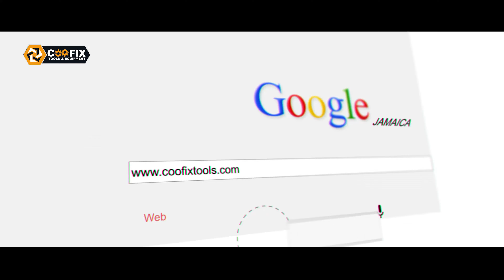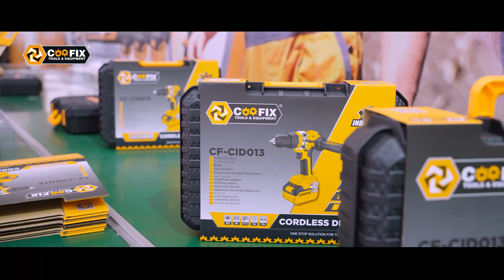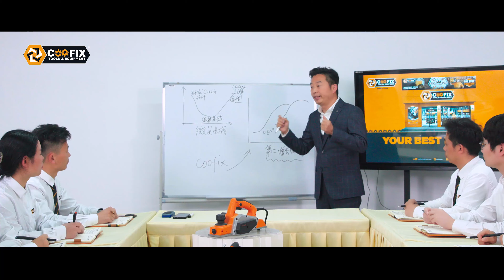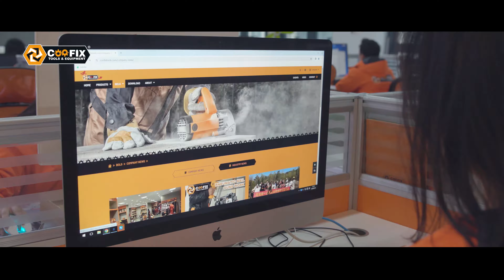COOFIX COMPANY INTRODUCE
COOFIXTOOLS Company is a comprehensive hardware tool and equipment supplier engaged in electric tools, Garden tools, hand tools, Accessories, Air tools, welding equipment, etc., covering more than 5,000 kinds of hardware tools products, with more than 15 years of hardware tool manufacturing and export experience, committed to providing global users with hardware tools and equipment one-stop solutions.
Our company is located in Yongkang, Zhejiang province, China, the world's hardware capital, a leading enterprise in the Jinhua tool industry, and an Alibaba cross-border e-commerce regional benchmark. We have set up a cross-border business department, domestic e-commerce department, supply chain department, product department, R&D department, warehousing department, financial department, and human resource department. It has more than 15 domestic and foreign exhibitions and foreign customer visits every year and has a full-channel cross-border promotion platform, the most advanced online and offline marketing model, foreign warehousing and ground pushing model, and a perfect COOFIX brand one-stop service system. By the end of 2022, the COOFIX brand has completed global registration, and sales in more than 100 countries and regions, covering many markets such as the United States, the European Union, Southeast Asia, South America, Central Asia, the Middle East, etc. Especially in the countries along the "Belt and Road", the COOFIX brand has become a well-known brand in many important markets after years of deep cultivation.
While vigorously developing its own brand, it provides OEM, and ODM customization services according to the needs of different customers. The formation of overseas marketing, R&D, and manufacturing teams has been included in the new five-year plan of the company. It will continue to implement the company's management and business philosophy, maintain and carry forward the corporate culture, form the company's development strategy, and strive to make coofix Company a long-term, large-scale high-tech brand manufacturing enterprise. "coofix" people adhere to the values of "result-oriented, people-oriented, customer-centered,

happy work, sharing and win-win", continuously opening up international and domestic markets, and providing customers with the best tool and one-stop solution. Integrate the supply chain upwards, optimize the marketing channels downwards, continuously strengthen the influence of the “COOFIX” brand, make” COOFIX “a world-famous brand, make “COOFIX” a benchmark in the industry, make tools change with technology, “COOFIX”-Your best partner, and realize global sharing and win-win!

Delivery time：30-40days
Sales volume: 200,000pcs/month
Adopting ERP system
Certification: CE/GS/EMC/ETL/UL; FFU